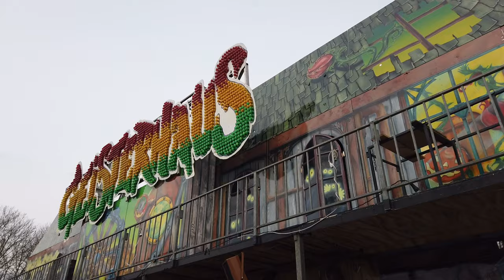Reportage - freDOlino - Dortmund Osterkirmes.- Rundgang mit Patrick Arens & Rudi Isken